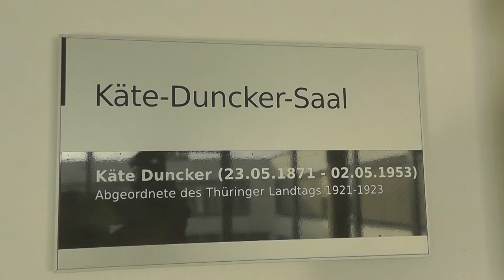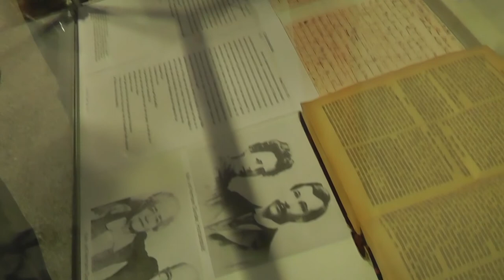Linksfraktion tagt jetzt im "Käte-Duncker-Saal"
Die Fraktion DIE LINKE im Thüringer Landtag hat ihren Sitzungssaal im Funktionsgebäude des Landesparlaments (Raum 201) am 15. Oktober nach der Sozialistin, Pädagogin und Publizistin  Käte Duncker benannt. Im „ Käte-Duncker-Saal" finden Fraktionssitzungen und Veranstaltungen der Linksfraktion statt.